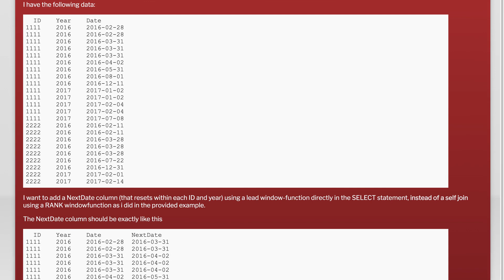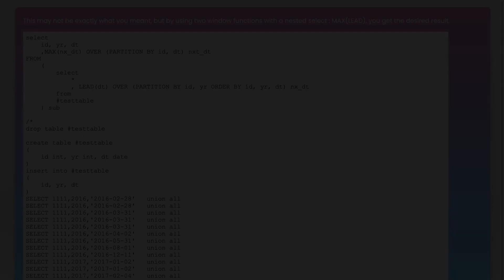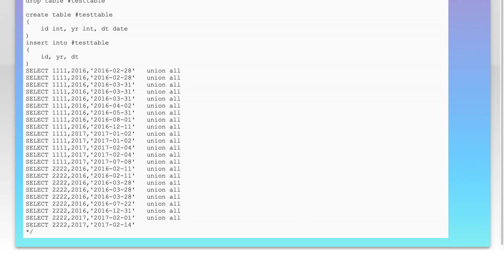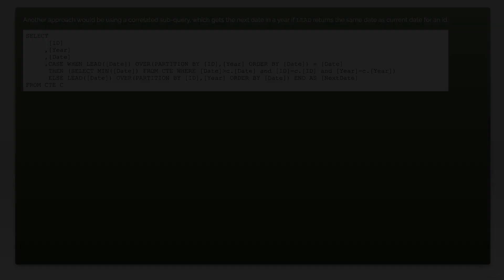Lead window function with duplicate dates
sql: Lead window function with duplicate dates

Related to: sql, sql-server, window-functions